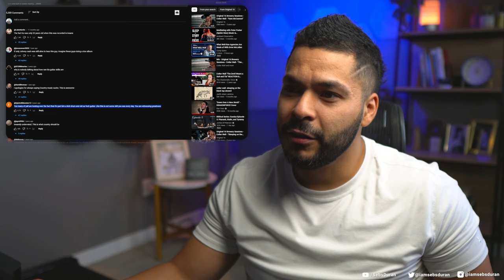Colter Wall is the TRUTH - The Devil Wears a Suit and Tie (Reaction!)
Unbelievable!

Sub to @colterwall

BLUE COOLERS - Up to 10 days of ice at a fraction of the price

United States